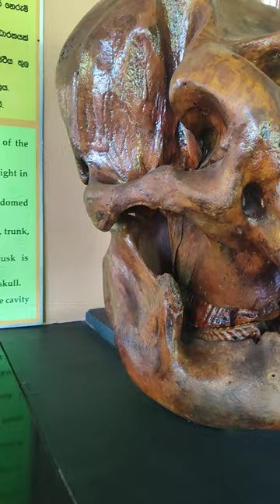Huge Tusker Skull